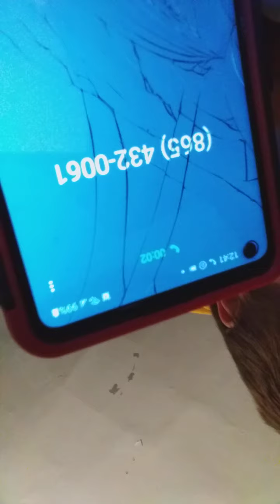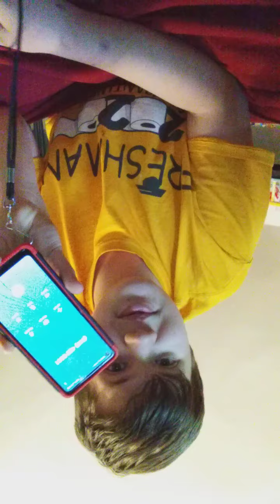scambait for 4/10/21